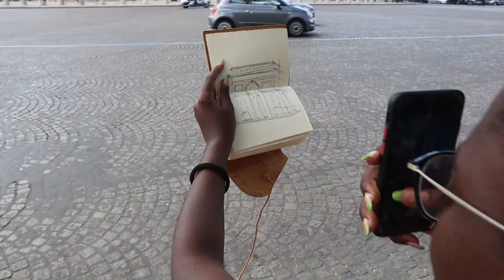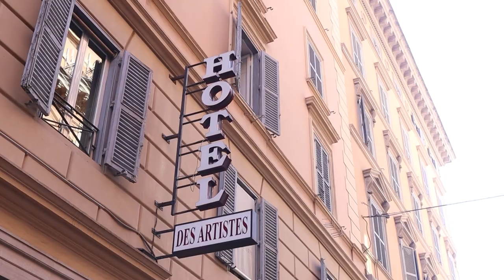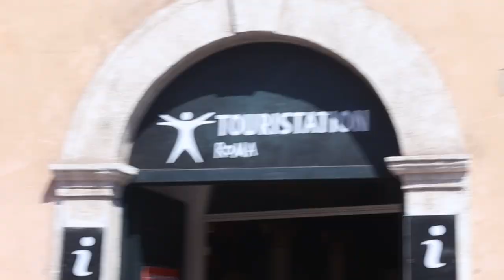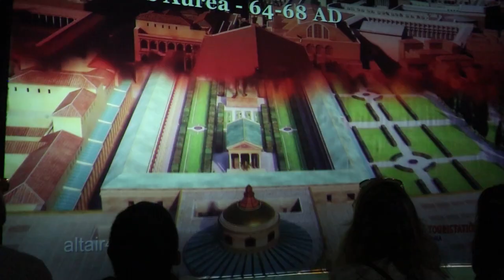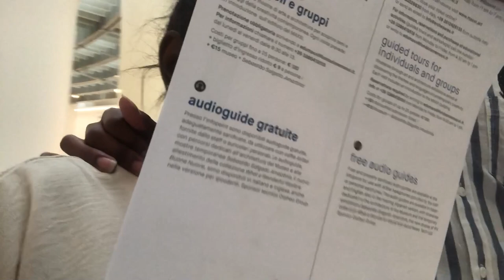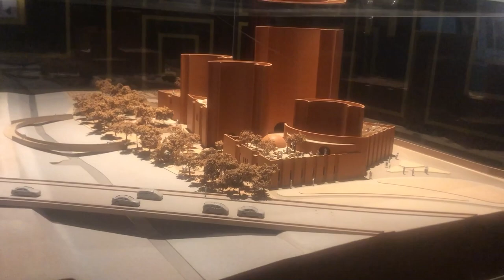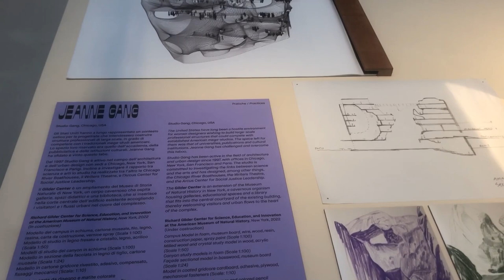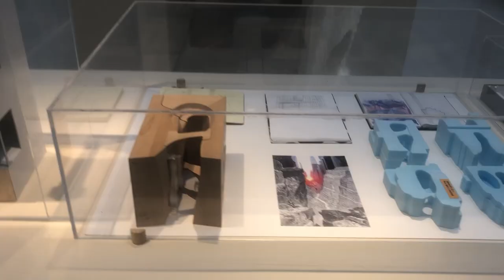Rome Travel Vlog 1 | college trip | University of Nairobi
My first days in Rome, Italy!! Exploring the Roman must-sees, learning the culture, devouring the food and taking everything in. It still feels unreal just thinking about it but i'm glad i have this little video to remind me.

FAQs
~my name is Gabriella, i'm Kenyan, 22 years old and currently i'm studying architecture at the University of Nairobi and i love art, design and telling stories on Youtube :) Subscribe to my channel for more content Xx

Camera- canon m50 and iphone 8

Camellia - Fabien Tell
Hiccups (Instrumental version) -Ooyy
Two by two - golden age radio
Ancient Italian Church - Trabant
Espresso Bar Italia - Trabant
Please Explain - Christian Anderson
Borboleta -Jos
Don't leave - House of Stay